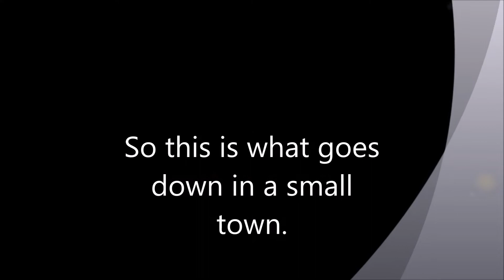Review of AbductedinPlainsight|Sas Scales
If I didn't see it I wouldn't believe that story and yes this is based on a true story. If this get a good response I'm thinking about doing more of these. Possibly a True Crime segment on my channel. This is pretty long so grab a snack and sit back. Let me know what you thought about it.